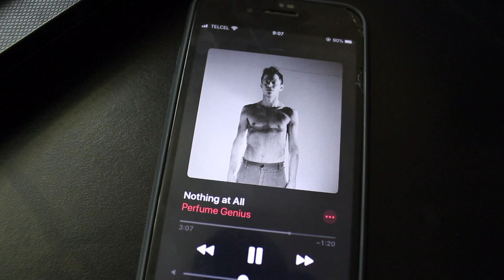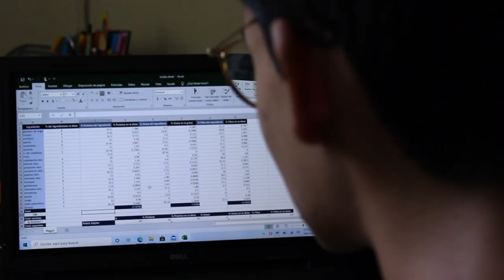un día conmigo cuidando a mi hámster (narrado por Siri)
¡Hola! Espero hayan disfrutado el video. Quedó mucho más corto que mis últimos videos, pero juro que también ya estoy por terminar otros videos, así que la sequía de videos en este canal va a parar (por lo menos por unos meses).